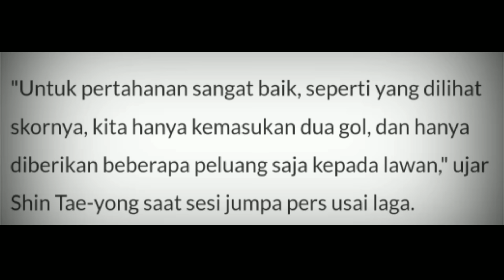TIBA DI BANDARA LANGSUNG KENA BULI!! Garnacho Dibuli Warga Argentina Usai Kalah Tekel vs Asnawi